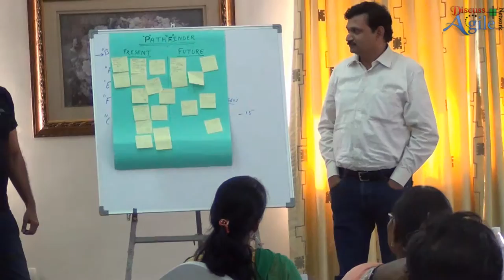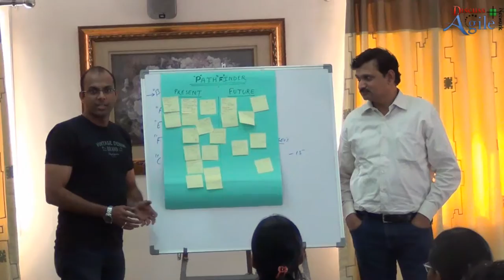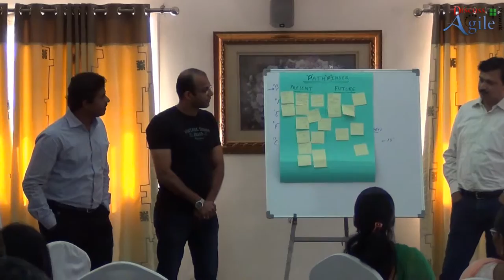Unconference Discussion on Scrum Alliance Survey 2015 : Team 4